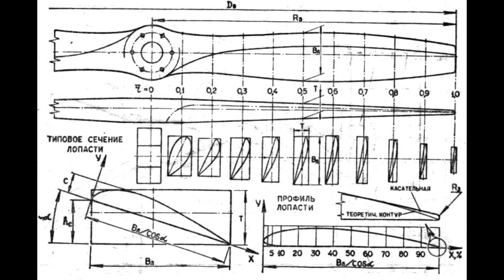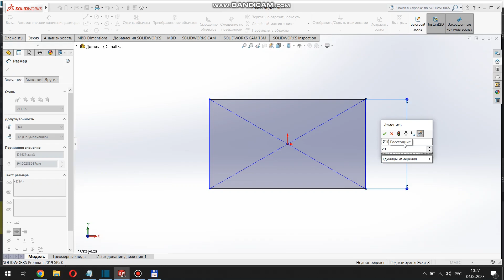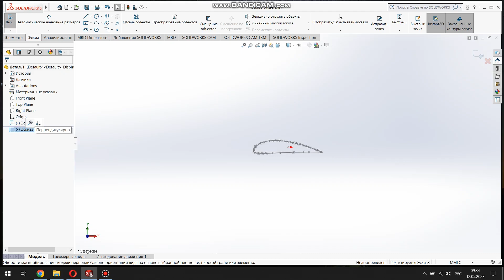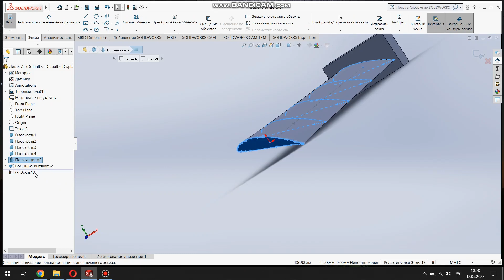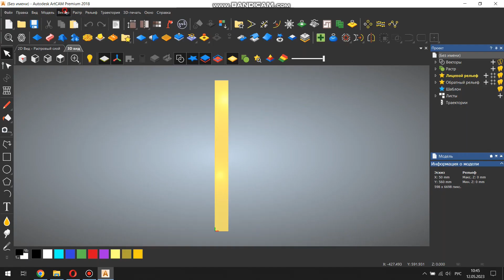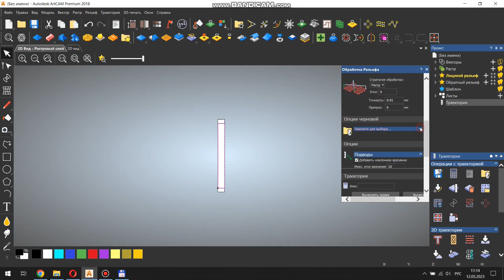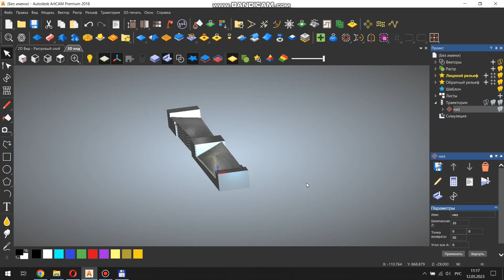Воздушный винт из дерева на станке с ЧПУ.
Изготовление небольшого пропеллера от создания модели , до фрезеровки.